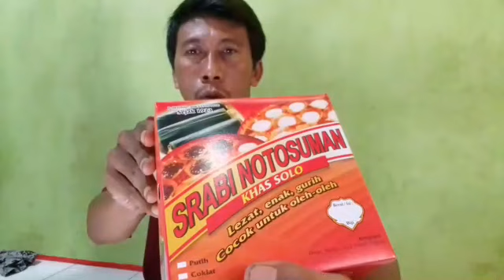PAKET AYAM ORIGINAL DI GEPREK 41 TLOGO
Channel ini berisi video kuliner yang dikemas dengan cara unik dan menarik untuk ditonton berbagai kalangan umur.